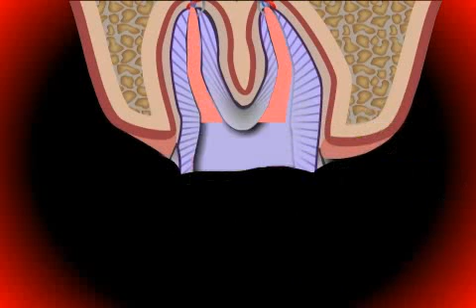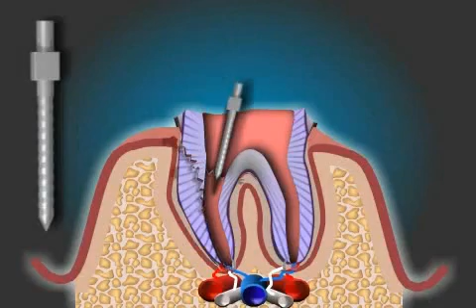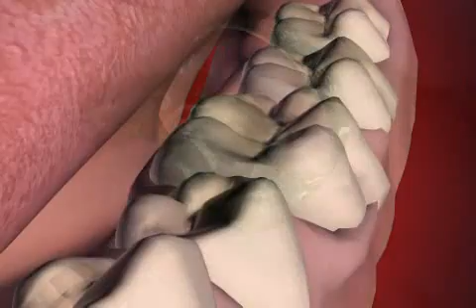Wurzelstift im Zahn